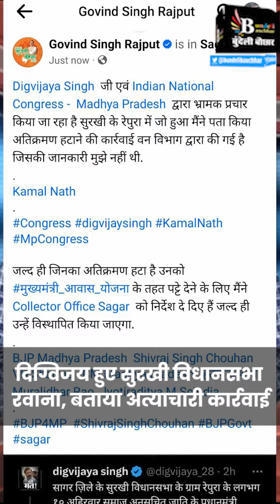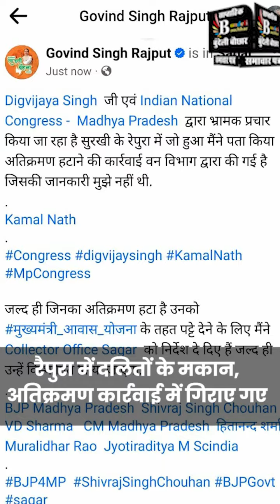सागर- सुरखी विधानसभा में दलितों के मकान गिराए जाने पर सियासत,दिग्विजय सिंह के दौरे से हुई तेज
BUNDELI BAUCHAAR

Suggested Pages :-